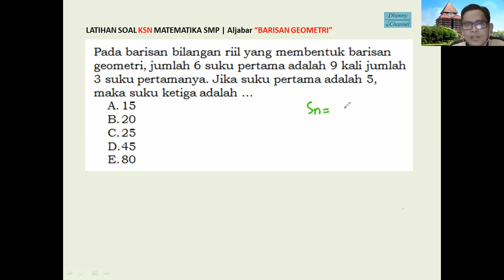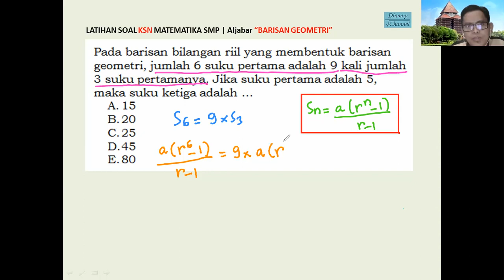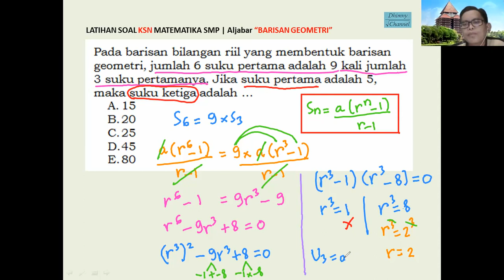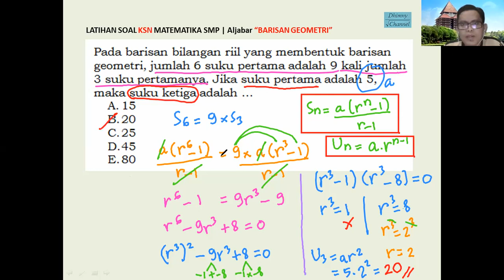LATIHAN SOAL KSN MATEMATIKA SMP 2021 | part 26 materi Aljabar "Barisan Geometri"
Dibahas LATIHAN SOAL KSN MATEMATIKA SMP 2021 | part 26
Materi Aljabar "Barisan/Deret Geometri".

Tips juara KSN 2021:
1. Berdoa,
2. Berlatih
3. Berlatih

Kuasai konsep dasar soal-soal KSN yang sering keluar karena secara materi soalnya pasti sama, tidak jauh dari Bilangan, Aljabar, Geometri, Statistika & Peluang, dan Kapita Selekta. Saran Pak Aat sering berlatih dan  berusaha mencoba sendiri setiap ada soal latihan KSN, caranya dengan mempause video ini, kemudian sama in jawabannya.

Nuhun pisan